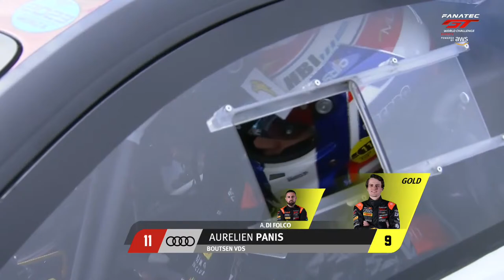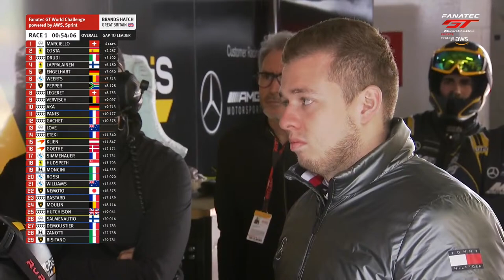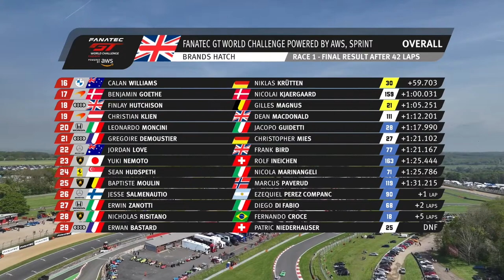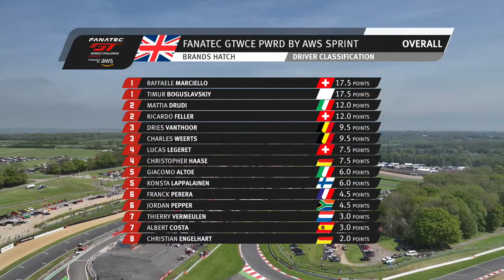LIVE | Rennen 1 | Brands Hatch | Fanatec GT World Challenge Europe 2023 (German)